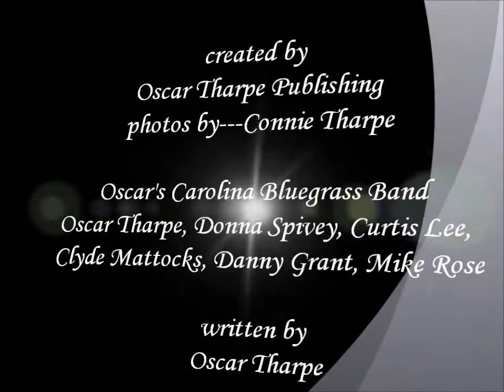That Old House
Oscar's Carolina Bluegrass Band "That Old House"  is available on the "Closest Place To Heaven" Cd for $15.